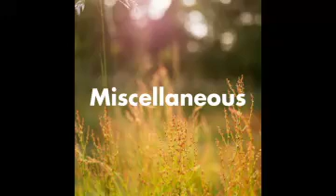M - Blessed Are the Teachable #1 - 91